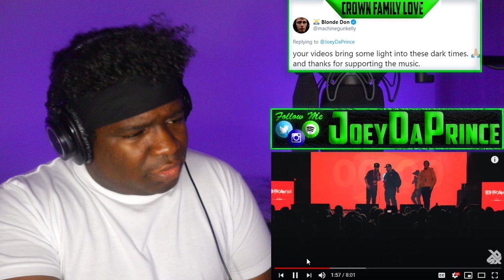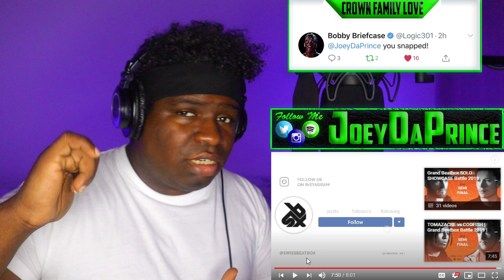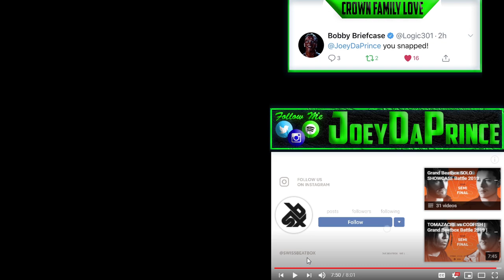B-ART vs CODFISH | Grand Beatbox Battle 2019 | SMALL FINAL - REACTION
FIRST TIME HEARING B-ART vs CODFISH | Grand Beatbox Battle 2019 | SMALL FINAL - REACTION